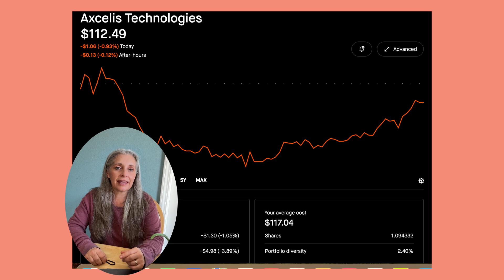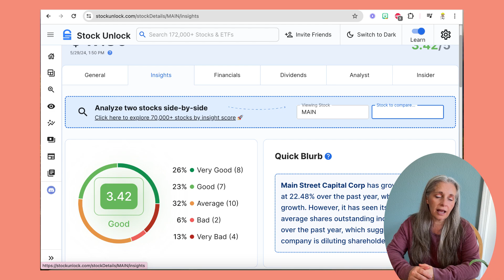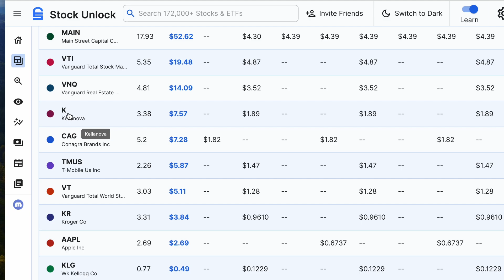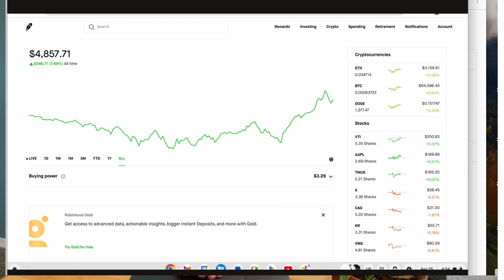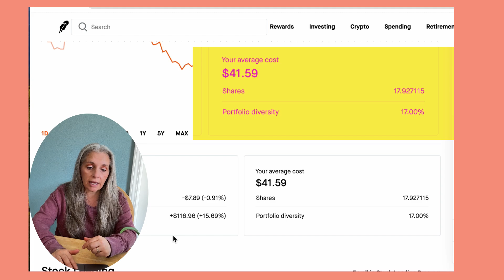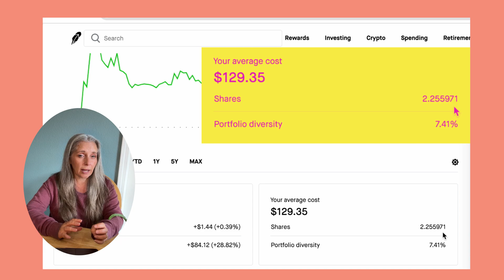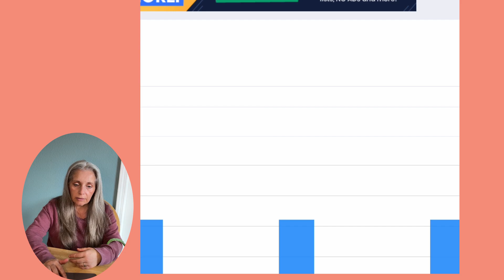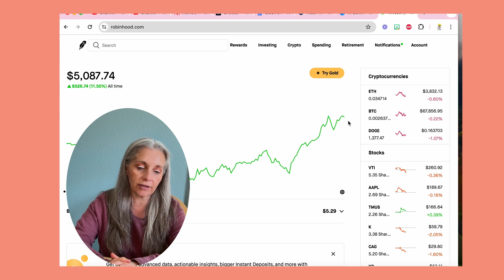Robinhood Portfolio Update (May 2024)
Curious about your financial journey and wondering if you're on the right track towards financial freedom? Join me in this detailed review of my month's activity on the Robinhood platform. I'll walk you through my investments, gains, losses, and strategies to help you assess your own progress. finance stockmarket robinhoodinvesting (May 2024; #1)